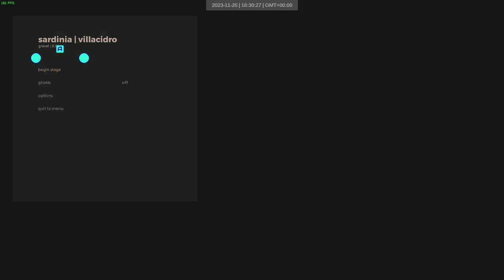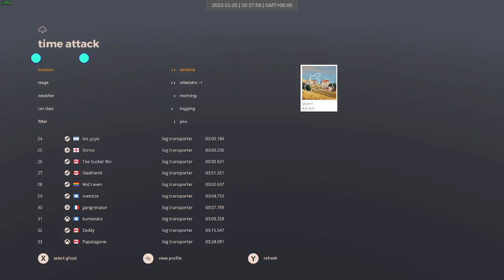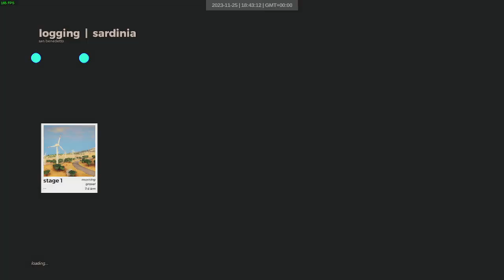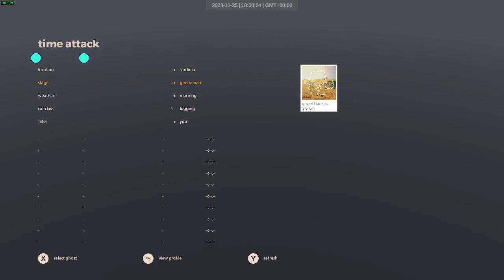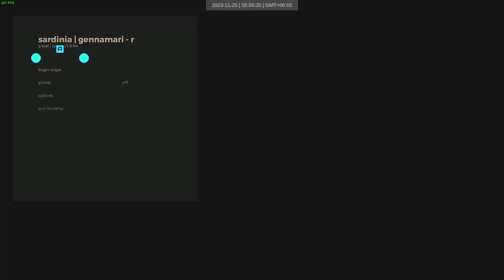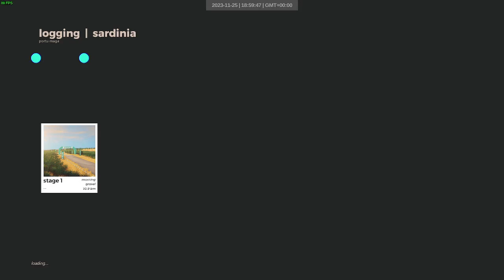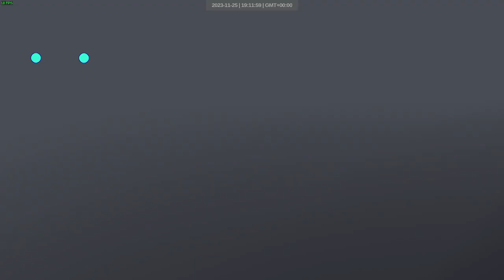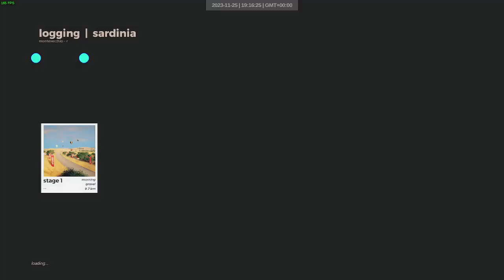sardinia logging dry | 25-36 | aor 1920